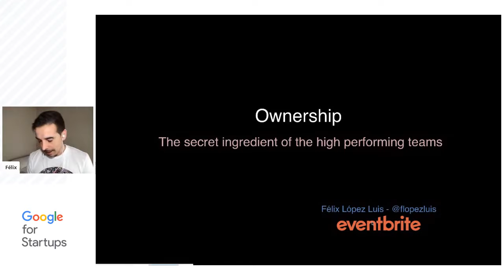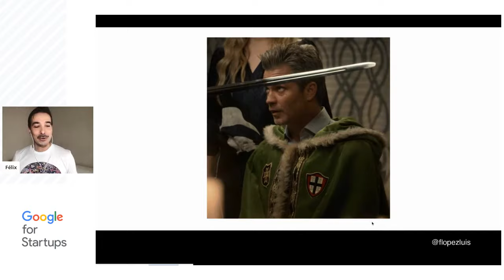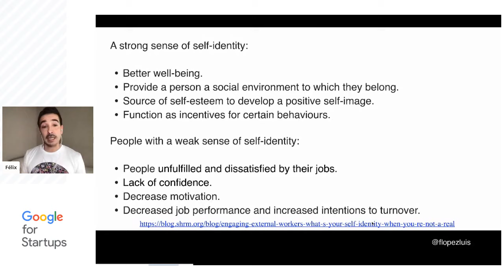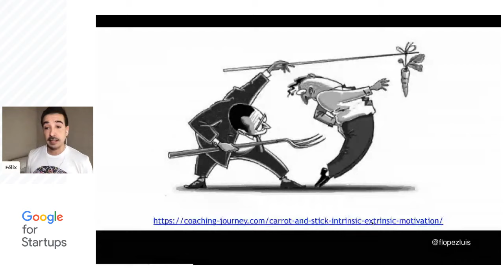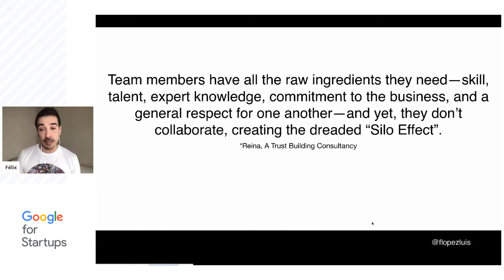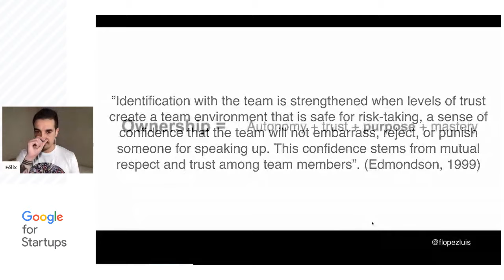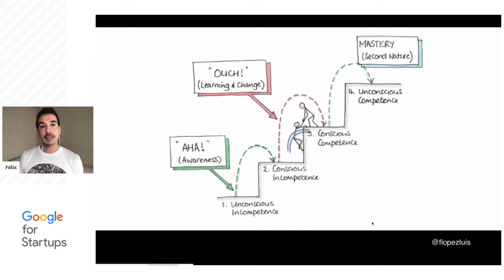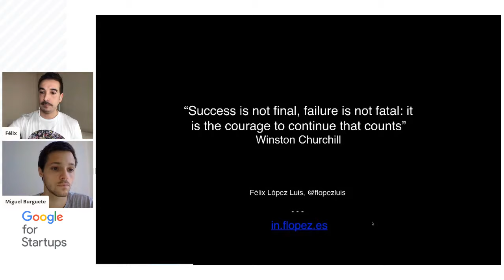Startup School: Restart "Motivación y responsabilidad" | Google for Startups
Felix book recommendations:
"Drive" de Daniel Pink
"Turn the Ship Around" de David Marquet
"Give and Take: Why Helping Others Drives Our Success" de Adam Grant
"Changing Employee behavior"

Motivación y responsabilidad: el ingrediente secreto de equipos de alto rendimiento
Módulo 1: Liderazgo y Cultura - Con Félix López, Senior Software Engineering Manager, Eventbrite.

Google for Startups Startup School: Restart es un programa de formación online gratuita para apoyar a startups cuyos negocios se hayan visto afectados por causa de la COVID19. Las sesiones serán impartidas por empleados internacionales de Google, emprendedores y expertos de la industria, con el objetivo de equipar a estas startups con las herramientas y metodologías que les ayudarán a volver a poner en marcha sus negocios.
​En esta sesión hablaremos sobre el "ownership" o responsabilidad, una de las grandes tendencias en muchos artículos sobre productividad y efectividad para gestionar equipos y que pocas veces se explica en profundidad cómo conseguirla o las principales razones para hacerlo.
​Félix López trabaja en la actualidad como Senior Engineering Manager en Eventbrite y cuenta con más de 18 años de experiencia. A lo largo de su carrera profesional, ha trabajado en empresas de desarrollo web, videojuegos y fintech. Félix posee un Master de Investigación en sistemas inteligentes (incluyendo redes neuronales, procesamiento del lenguaje, procesamiento de datos, etc.)
No te pierdas esta sesión si eres el C-Level o fundador/a de una startup.